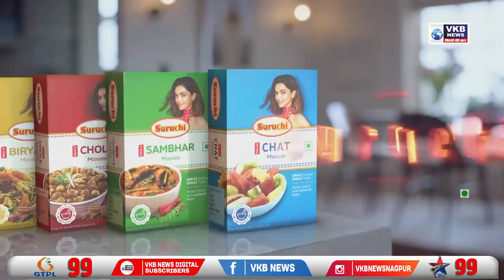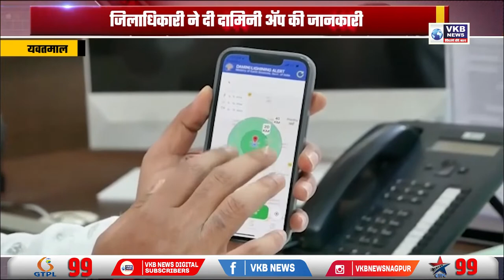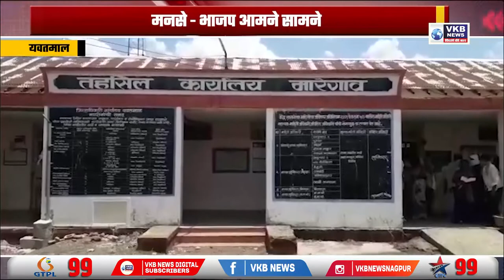देश भर में 75,000 झीलें बनाने का गडकरी का फैसला